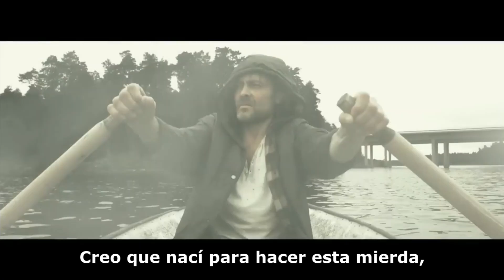We Are Monsters (2015) (Trailer HD) - Sonny Laguna, Tommy Wiklund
Título original:    We Are Monsters

Año:    2015

País:    Suecia

Dirección:    Sonny Laguna, Tommy Wiklund

Guion:    Tommy Wiklund, Sonny Laguna, David Liljeblad

Reparto:    Tobjörn Andersson, Ralf Beck, Lina Hall, Stefan Isaksson, Madeleine Norberg, Niki Nordenskjöld, Hanna Oldenburg, Trove Vahlne

Compañías:    Stockholm Syndrome Film

Género:    Terror, Drama, Thriller

Sinopsis:    Emma es una mujer de negocios que viaja de Australia a Estados Unidos para firmar un contrato controvertido con una empresa petrolífera. De camino a una conferencia de prensa toma un taxi donde es atacada y drogada por el conductor. Emma despierta atada en un silla en el interior de una cabaña semiabandonada. Allí descubrirá que se va a convertir en la diversión nocturna de un hombre llamado Jim y sus dos amigos. A partir de ese momento deberá hacer todo lo posible por sobrevivir y escapar.